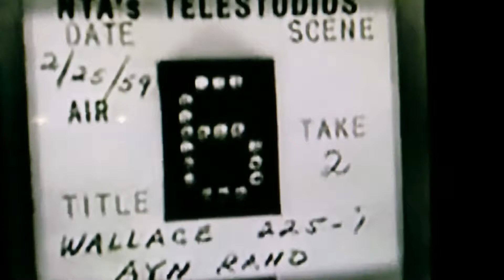Ayn Rand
Gop